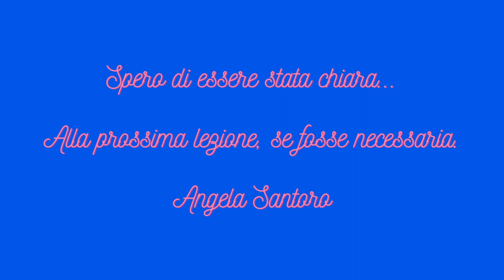Regole per commentare sui social